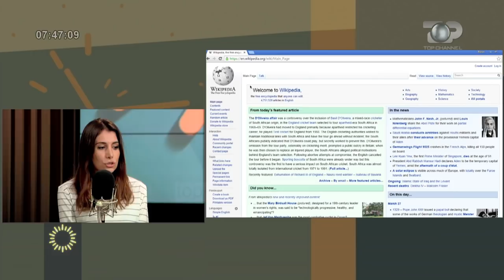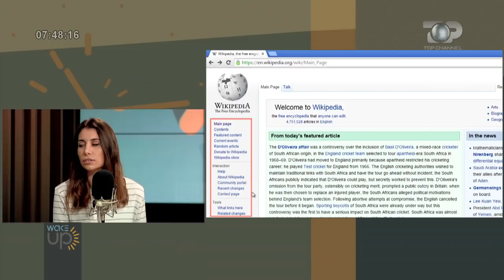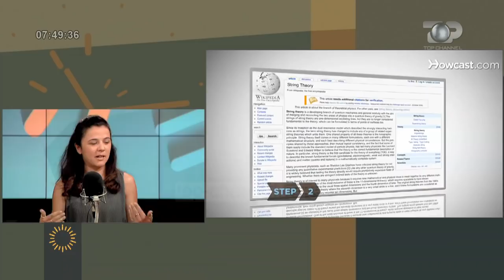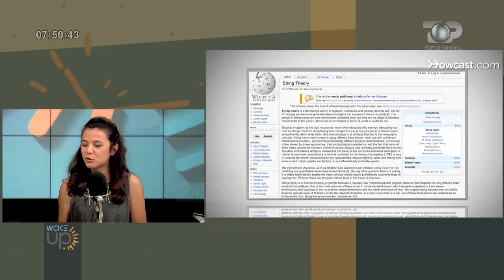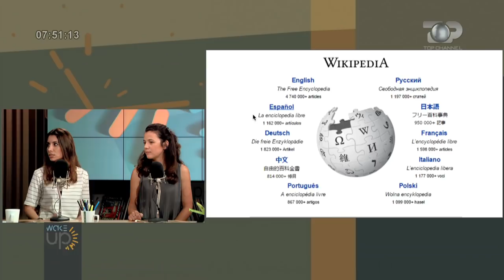Wake Up, 12 Tetor 2018, Pjesa 2 - Top Channel Albania - Entertainment Show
Tema: Almanak, Çfarë ka ndodhur sot?

Tema: Komuniteti i Wikipedias në gjuhën shqipe Kush qëndron pas gjithë kësaj pune kolosale?
Tema: Dy vajzat shqiptare që punojnë për Wikipedian Si funksionin hedhja e të dhënave në shqip?
Te ftuar: Greta Doçi, Jona Rizvanolli